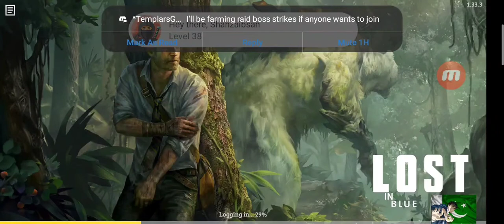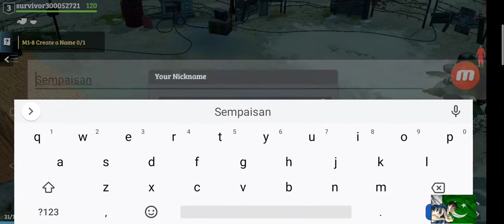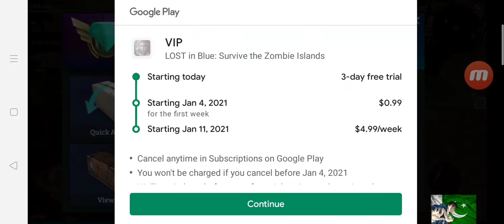LOST in Blue: Survive the Zombie Islands (Early Access) Part 1 1st Review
Game info#
[Game description]

After surviving a plane crash, you must collect resources to craft weapons and tools, build facilities and houses to withstand the elements of this strange island. Battle through various natural environments like fiery volcanoes, freezing glaciers, etc. and difficult obstacles such as mutant zombies, militias, wild creatures, etc. Do everything you can to get yourself home.

Game Features:
Multiplayer- To Survive on this mysterious deserted island, you must form friendships with players from around the world and gather the limited resources.

Character Development- Upgrade your character to stay alive and experience the excitement of what mother nature has to offer to its fullest.

A Unique Island- The PVE part of this game is unlike any others. Survive and explore natural sceneries like beaches, tropical rainforests, swamps, and volcanoes. At the same time, you are battling your way through man-made obstacles, such as an expedition ship from the 1980s, many secret research labs, ancient underground ruins, and deadly abandoned temples.

Learn to Craft and Build- Collect materials and use them to build your own camp! Learn to craft various types of tools and weapons. You will need them to survive! Build your own unique camp with defensive facilities such as sensory tower, arrow tower, etc. and survival facilities like vegetable patches, where you plant seeds and grow food, or workbenches, where you make tools for hunting or gathering!

PVP or PVE- It's your choice! Whether to fight or work with other players!

Go on Exciting Adventures: This game was developed to provide players with the Ultimate experience of surviving on a deserted island. The PVE and PVP elements are something you can never find in any other game!

Can you survive this island and get yourself home?

PLEASE NOTE! This game is free-to-play with in-app purchases to expand your gaming experience. If you don't wish to use this feature, please disable in-app purchases in your device settings.
REVIEWSReview policy and info

Leeno Kaka
January 22, 2021
2
Thumbs up
WHAT'S NEW
New Update
1. You can no longer gain Profession Points while offline and use Island Coins to upgrade your Profession. And the Profession Feature in older versions will not be fully displayed, so please update to the latest version.
2. We added the brand-new Sign-in Daily rewards.
3. We decreased the CD on tents, and you can use speedups to remove the CD.
4. A brand-new Salvation Town is here!
5. You can now purchase Bubble Gum from the Auction.
6. A new Battle Pass and Medal system are here!